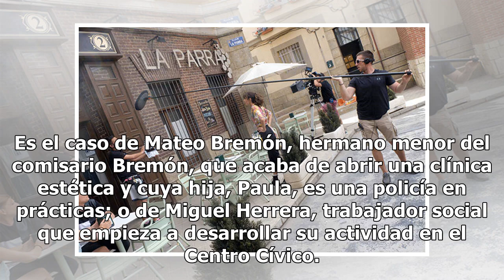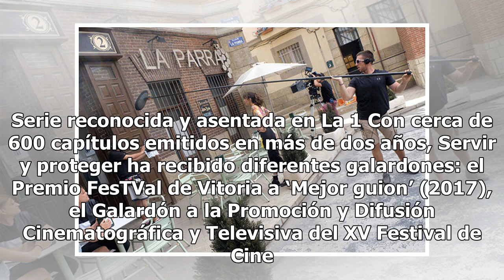Paula Prendes, Sergio Mur y Daniel Muriel se unen a 'Servir y proteger'